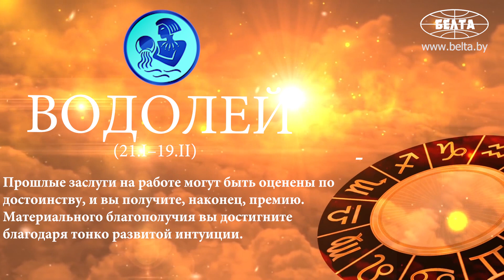Гороскоп на неделю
Гороскоп с 12 по 18 ноября 2018 года.